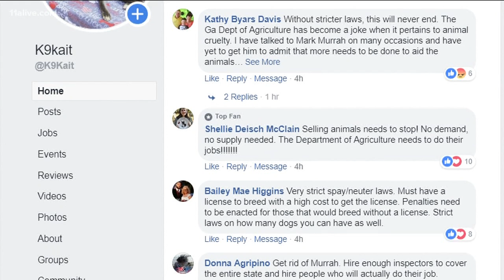630 dogs safe after puppy mill bust in south Georgia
Angels Among Us pet rescue took in dozens of the dogs.